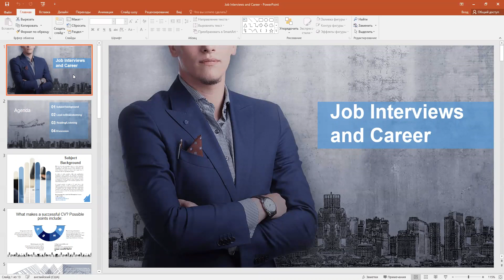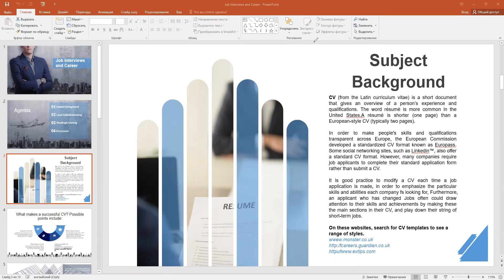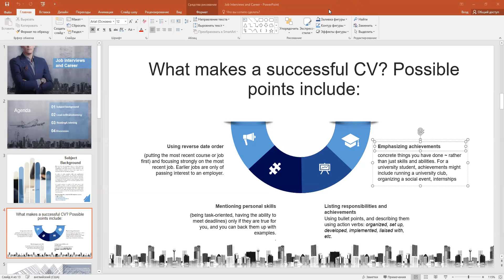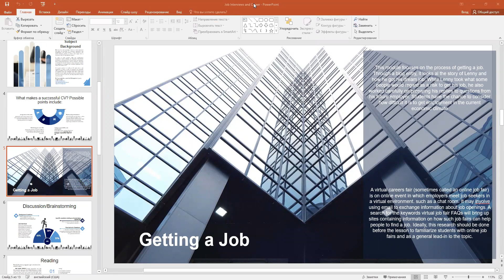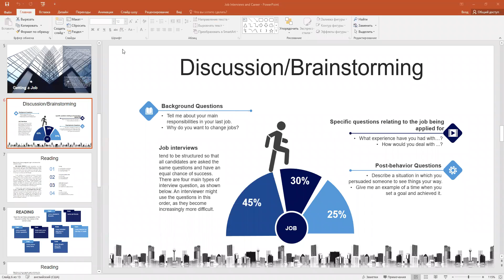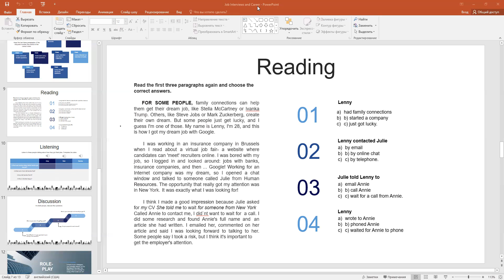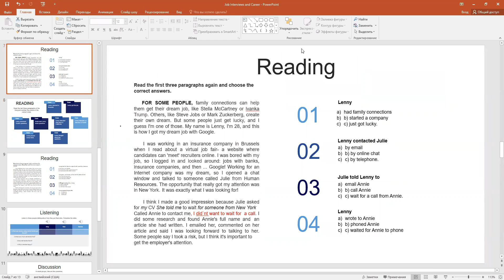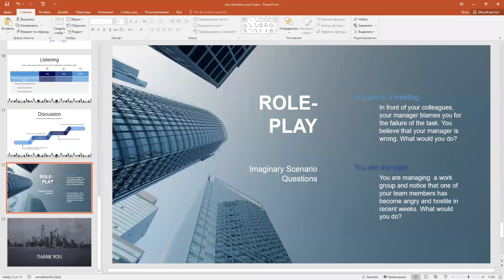Job interviews and career